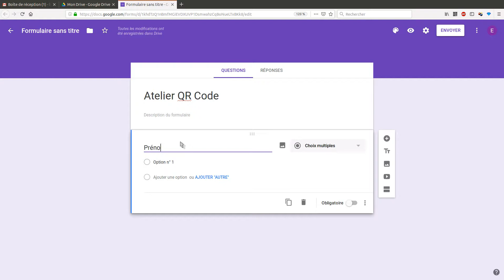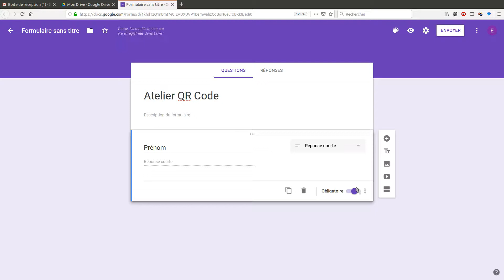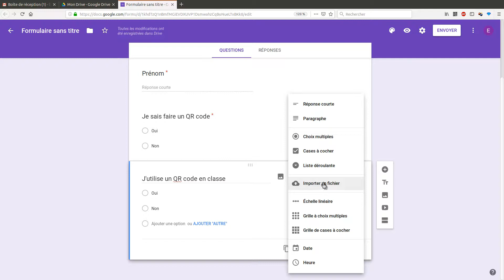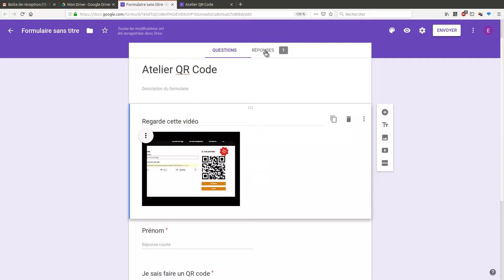[Eduvoices] Créer un questionnaire en ligne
Tutoriel créé pour l'atelier Eduvoices du 28 novembre 2018